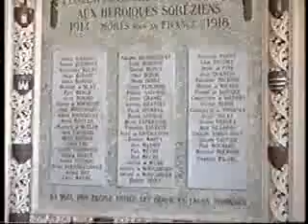Pentecôte 2010 film de Beuvelot 1.flv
Pentecôte 2010 - Samedi matin. La remise des képis blancs - La cérémonie dans la salle des Illustres et le pot qui a suivi.